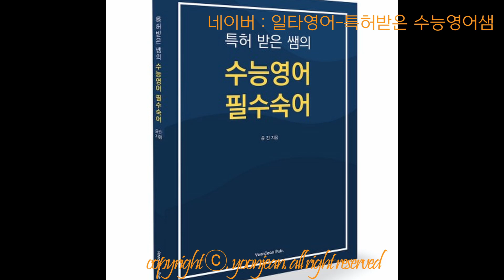특목고 지망하는 중1, 한달 수업후 달라진점, 미친영문법 3시간, 특허받은학습법